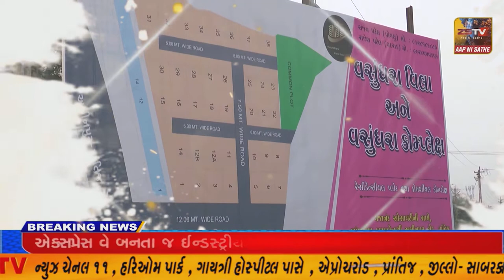: દિવ પ્રશાસન દ્વારા જમીન સંપાદન ની પ્રક્રિયા હાથ ધરાઈ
દિવ જિલ્લામાં સ્માર્ટ સિટી અંતર્ગત બંદર ચોક થી બ્રિજ સર્કલ વચ્ચે નાં રબેરી રોડ પર નાં વિકાસ આડે ઊભા થયેલ કેટલાક અંતરાયો નો કરવામાં આવ્યો નિકાલ//ZSTVNEWS//